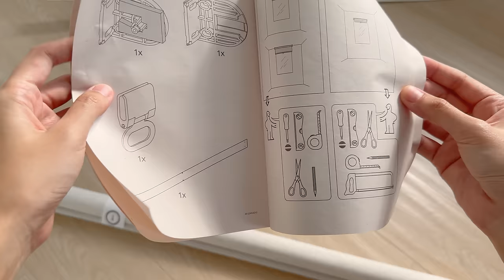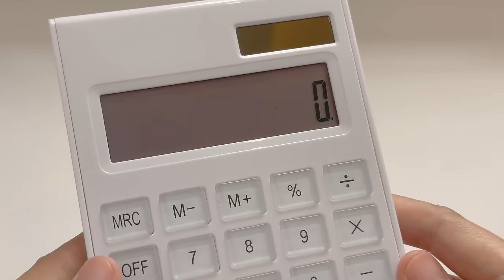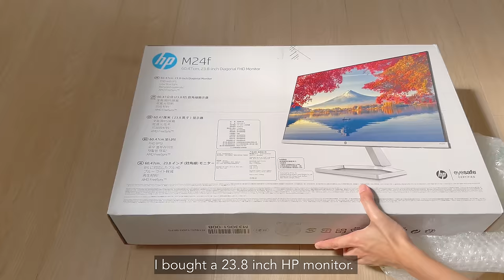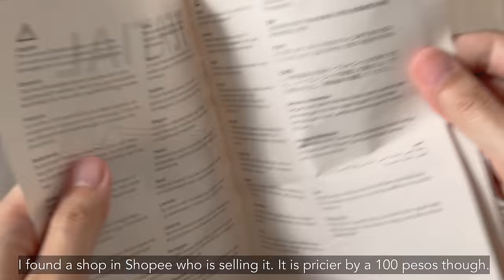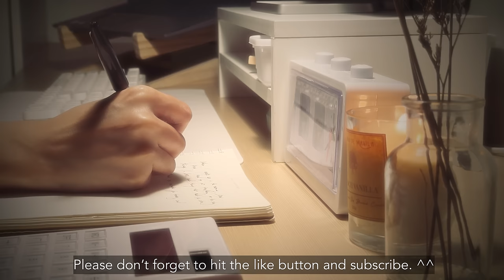Ultimate Desk Makeover 2023: Aesthetic Setup & Cable Management Secrets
[aesthetic desk setup | desk makeover 2023 | cable management]

On this video, I will show you how I achieved my dream desk setup 2023 and how I did a makeover to make it an aesthetic desk setup. :) I also did cable management to make the desk setup more pleasing.

I do really love neutral colors and white in interior design. It makes the space much brighter and peaceful. And of course, the trending, aesthetic vibe. ✨

Aside from being aesthetic, all the item I bought are functional and really helped make me more efficient at work. Much comfortable too. :)

Big Transparent Vase – Mr. DIY

Wallpaper is from Canva

FAQ's:
Country of origin: Philippines
Profession: Certified Public Accountant
Camera/Equipment Used: Iphone 14 Pro Max, DJI OM 5
Editing Software: Lumafusion

Timestamps ⏲
Timestamps ⏲
00:00 - Intro
00:30 - Ikea Sandvedel
01:10 - Ikea Sandvedel Roller Blind Installation
01:32 - Automatic window blind test
01:57 - asmr unboxing
02:04 - wooden laptop stand asmr unboxing
02:39 - keyboard and mouse asmr unboxing
03:58 -  keyboard asmr
04:33 - monitor stand asmr unboxing
05:18 - golden hour sunset ✨
05:46 - morning fresh air
05:59 - monitor stand organization
06:01 - aesthetic calculator asmr unboxing
06:30- retro flip clock asmr unboxing
07:00 - HP Monitor asmr unboxing
07:35 - HP monitor setup
08:04 - cable management
09:24 - cable management result
09:43 - Tuesday morning
09:55 - Preparing Iced Matcha Lavender Latte/Nuts and Dried Fruits
11:13 - Mixing and stirring asmr
11:45 - eating asmr
12:16 - Unboxing Ikea Tertial Lamp
13:03 - Setup Ikea Tertial Work Lamp
13:36 - Arranging dried flowers
14:19 - Desk setup tour
14:33 - window sunset view
14:46 Cinematic ending scene